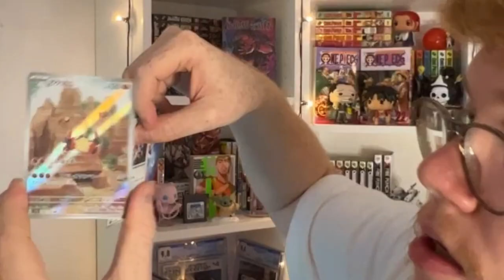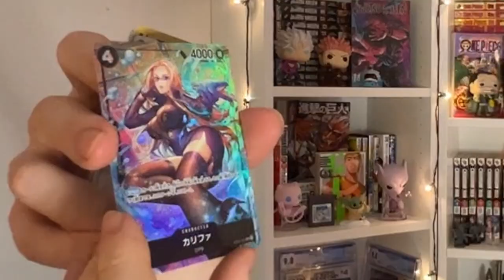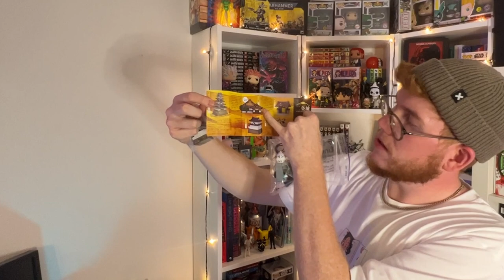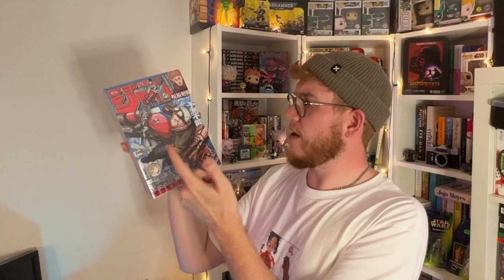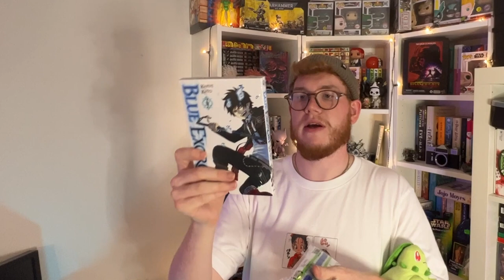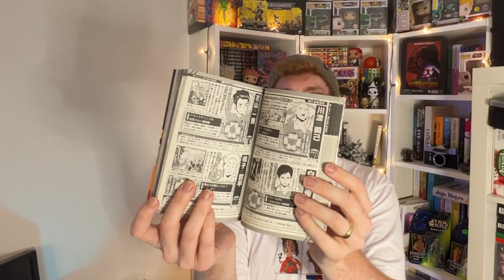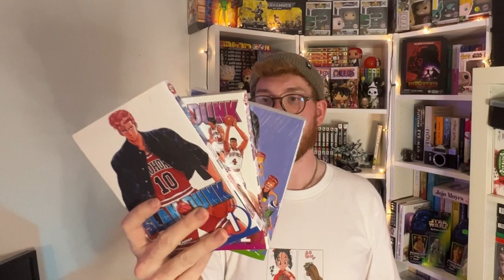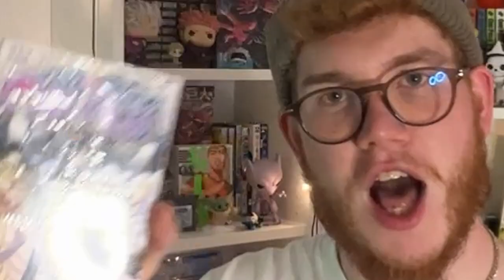Japan Honeymoon Haul - Huge Manga and Souvenir Haul from Japan, Singapore and Bali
It's been a while... I got married :D So here's a huge huuuuge haul of everything i got on my honeymoon to Japan and Singapore.

Thanks and Enjoys the videos :)